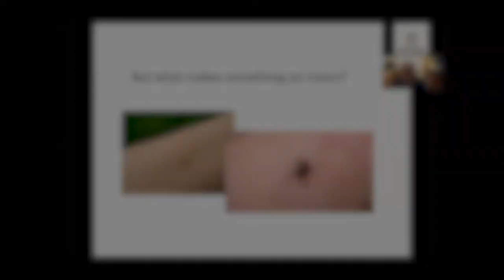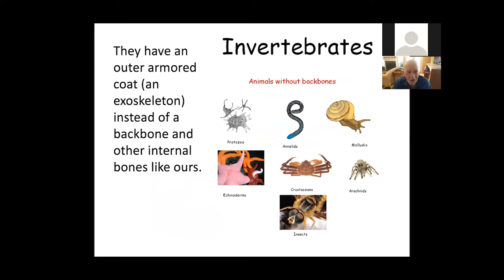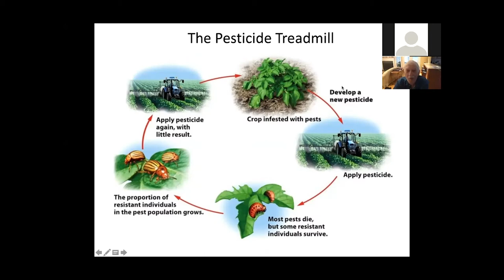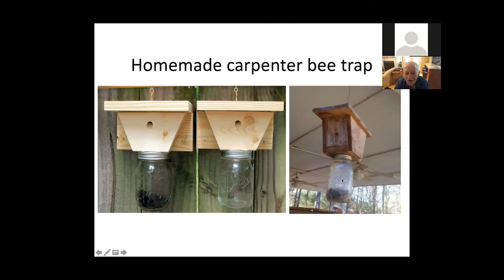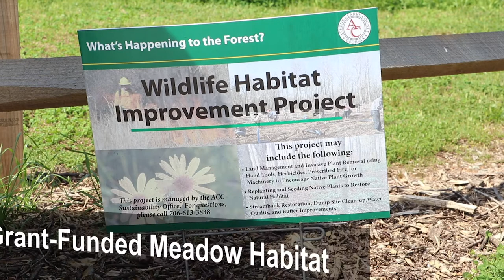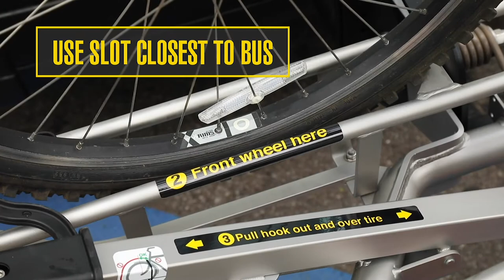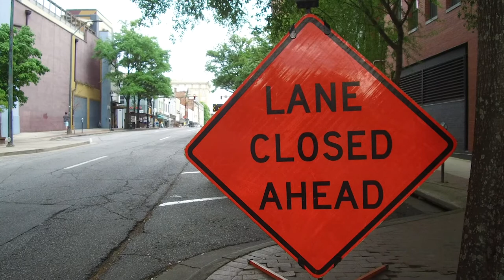Snapshot Six - August 2020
The Snapshot Six for August 2020 highlights the addition of automated trash trucks, the Green Thumb Lecture Series, a grant-funded bird & pollinator meadow, the "Bandit" creek trash collection system, East Clayton Street's two-lane reconfiguration, and the Bus and Bike program video tutorial.

Each month, the Snapshot Six video briefly highlights several items from the larger Manager's Snapshot document available Production of the August 2020 edition of Snapshot Six was delayed due to the ACCGov COVID-19 response.

The monthly Snapshot provides a look at some of the activities undertaken by ACCGov to further the Mayor and Commission's six strategic commitments to the residents of Athens-Clarke County.